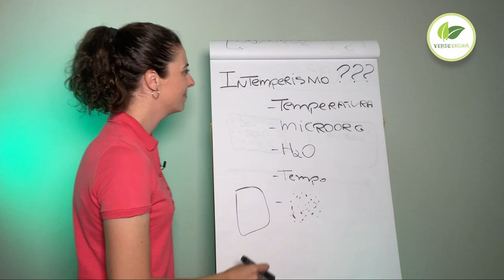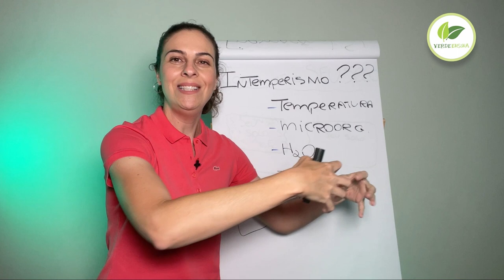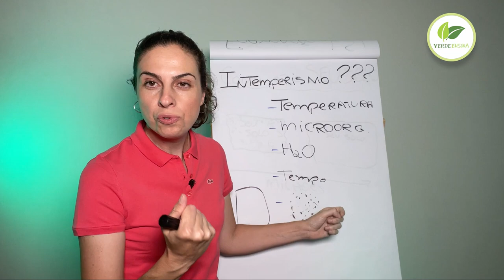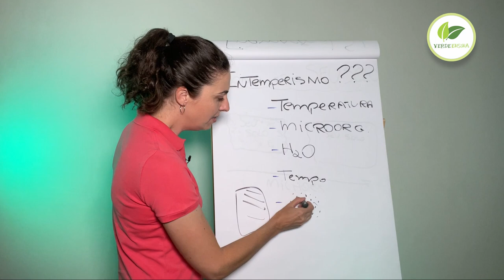Como o solo é formado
Sem solo não tem vida. Precisamos dele para comer, morar, passear, tudo depende dele. Mas como ele é formado? Você já parou para pensar?